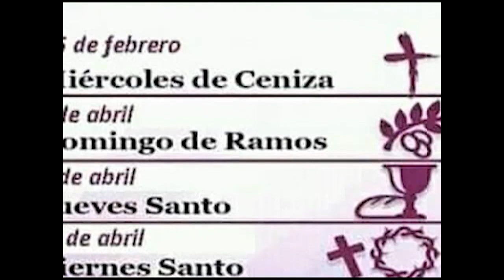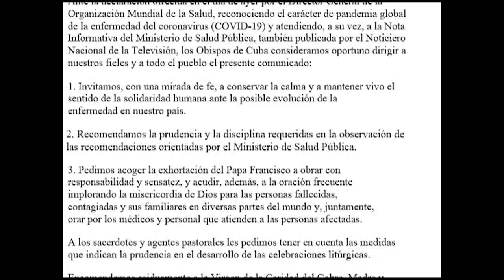Monseñor Domingo Oropesa Lorente, Obispo de Cienfuegos se dirige a sus feligreses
Hoy, cuando muchos creyentes en todo el mundo están entrando en conflicto con las advertencias de las autoridades de salud pública de limitar esas reuniones multitudinarias, a fin de combatir la propagación del coronavirus SARS COVD2, en Cuba hay comprensión por parte de los líderes de las distintas congregaciones de que determinadas prácticas que habitualmente tienen lugar en ellas pueden aumentar el riesgo de contagio.